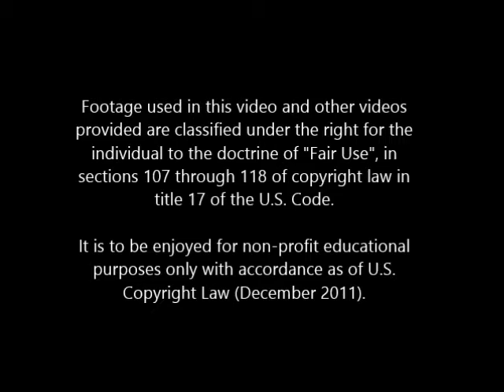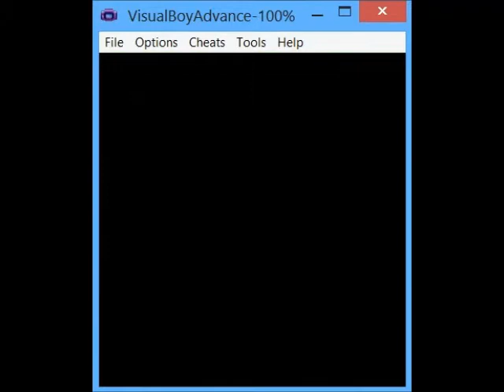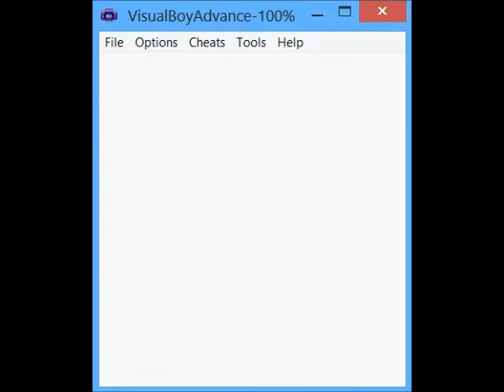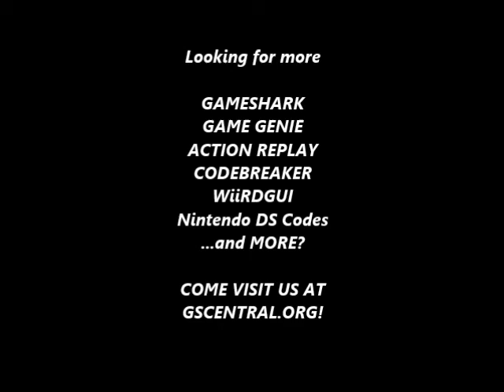GSCentral - Pokemon Silver Version (UE) (GBC) - Opponent Doesn't Attack (GG)